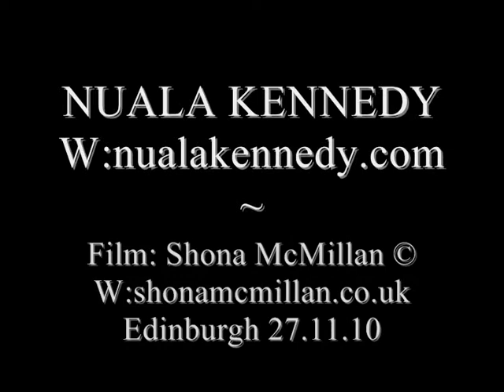Nuala Kennedy (1) Shona McMillan ©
Nuala Kennedy is a singer and flautist playing traditional music from Scotland, Ireland and the fathomless realms of her own imagination. Her second album 'TUNE IN' (released on COMPASS Records)  was inspired by an old wireless radio, and features ten very different and evocative tracks including an extravagant musical adventure of a finale. Reviews have described it as:

'A Picaresque Adventure' The Irish Times,

'Adventurous and Absorbing' The List Radio

'Kennedy is never Static' TheScotsman

'Stunning Irish-Scottish traditional music with a twist' Maverick

As well as her eclectic band of long-term collaborators, she has worked with a diverse range of artists including Will Oldham, Norman Blake, Euros Childs, Ziggy Campbell and FOUND, Cathal McConnell, Caoimhin O'Raghaillaigh, Gerry 'fiddle' O'Connor, Troy MacGillivray and the late great Canadian composer Oliver Schroer, with whom she recorded 'Enthralled' a duo album of original compositions.

Her debut traditional album 'The New Shoes' received rave reviews from pundits around the globe, was voted album of the week in the Irish Times and was featured in Hotpress' Top Ten Folk Albums of last year.

"A Dazzling debut" The IRISH TIMES

"upbeat, lightfilled..utterly beguiling"
SONGLINES MUSIC MAGAZINE

or join her Facebook Page: Nuala Kennedy Tune In